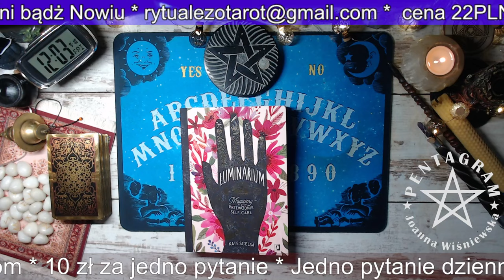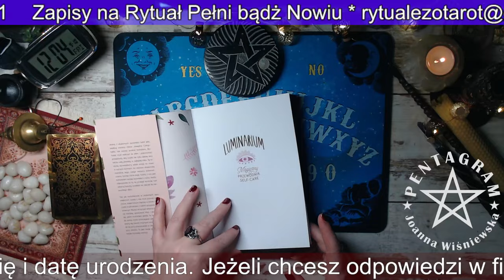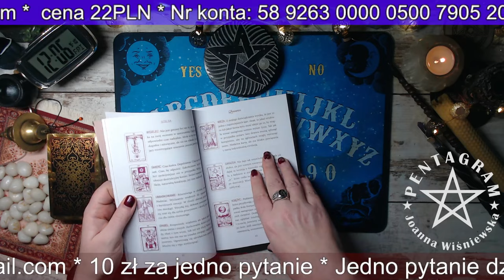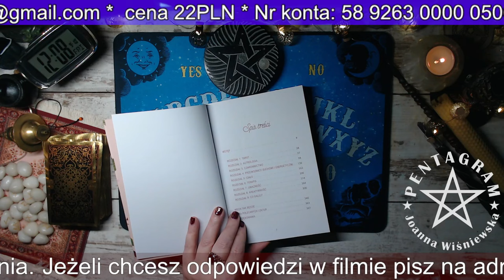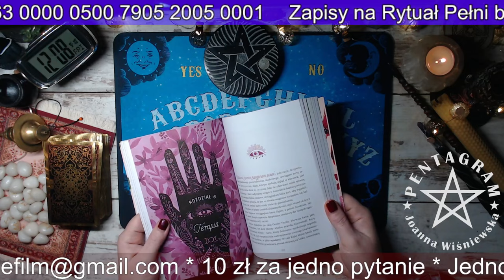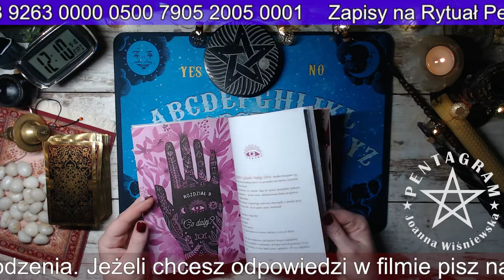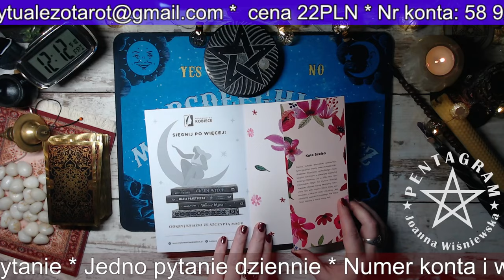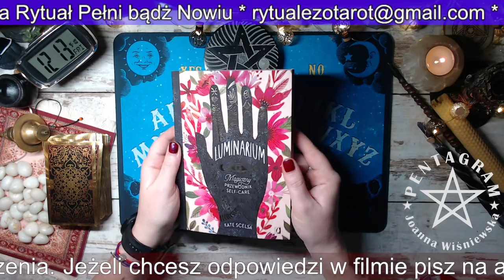Luminarium Magiczny Przewodnik Self Care Kate Scelsa - Recenzja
Recenzja Książki  Iluminarium  Magiczny Przewodnik Self Care    Kate Scelsa
przy współpracy z Wydawnictwem Kobiecym

Chcesz dołączyć do magicznego grona ?
Wieczór z Wróżką codziennie około 21:00
BŁOGOSŁAWIEŃSTWO TYGODNIA w każdą niedzielę o 21:00
Opłaty Paypalem
12 zł za pytanie

Bank Pekao   nr konta: 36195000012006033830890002
Kod SWIFT/BIC Bank Pekao: PKOPPLPW
IBAN Bank Pekao: PL 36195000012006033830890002

Adres korespondencyjny:
Poczta Polska Odbiór w punkcie
Joanna Wiśniewska
Pl.Szarych Szeregów 5 a,
98-100 Łask